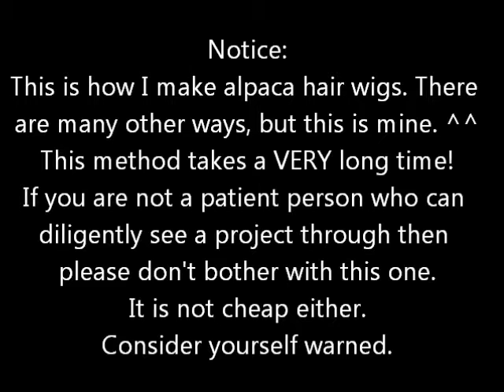Rockin Alpaca Wigs Part 1: Washing and Combing Raw Alpaca Fiber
You have to be dedicated and hang in there; it takes a lot of work, but you CAN make a gorgeous alpaca wig too!
Here we are washing and brushing raw alpaca fiber!
You will need:
FOR SORTING:
mask
raw alpaca hair
comb
string
scissors
paper to cover work surface (very dirty process!)

FOR WASHING:
sorted alpaca hair with ends tied with string
2 washing bowls
2 plates (one for holding dirty hair, one for holding clean wet hair)
Laundry detergent for wool clothing
human hair conditioner in a pump (hand soap)  bottle
rubber gloves (optional)
a sheet of paper for drying (some people use metal racks)

GLUEING PROCESS:
white glue (I use Mod Podge)
paintbrush (preferably a "flat" brush)
scissors
paper towel
cup of water
wax paper

COMBING:
hair with tops sealed in glue
comb surgical tweezers
mineral oil (optional)
hair straightening iron
paper to cover work surface

Please don't hesitate to ask questions!